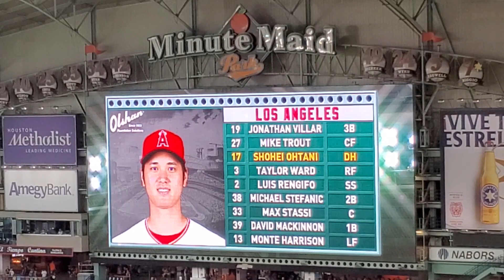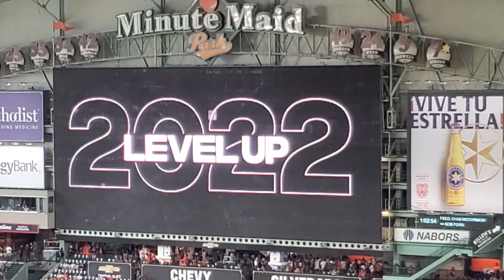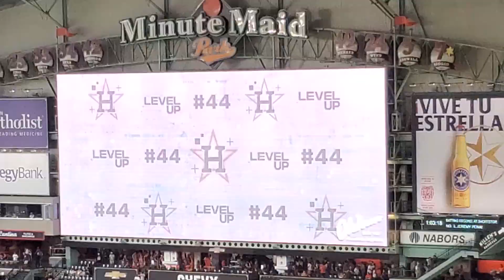アストロズファンの声援は格が違う！【大谷翔平選手】スターティングラインナップ Angels Starting Line Up vs Astros 2022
試合直前にビッグスクリーンに映し出される両チームのスターティングラインナップ。アストロズファンの声援は格が違う！